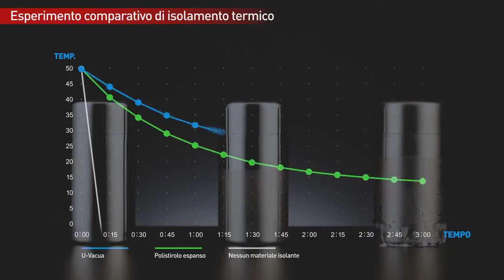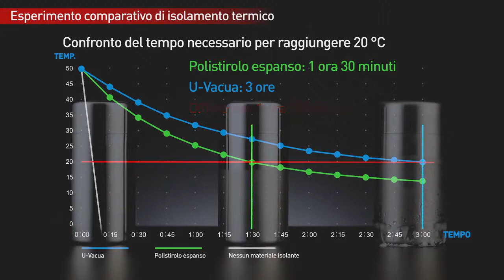IT_Tecnologia di isolamento avanzata U-Vacua™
Panasonic U-Vacua™ è un pannello isolante sottovuoto (VIP) ad alte prestazioni con conduttività termica molto bassa che offre prestazioni circa 20 volte migliori rispetto alla schiuma poliuretanica standard. L'esclusiva tecnologia U-Vacua di Panasonic, consente di mantenere l'acqua calda ad alta temperatura più a lungo e di ridurre il tempo di funzionamento del compressore.